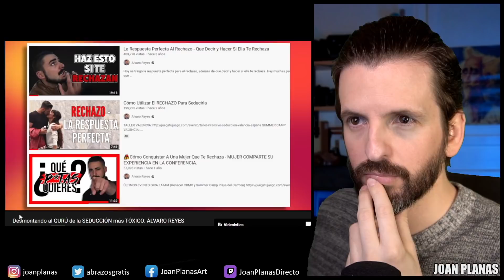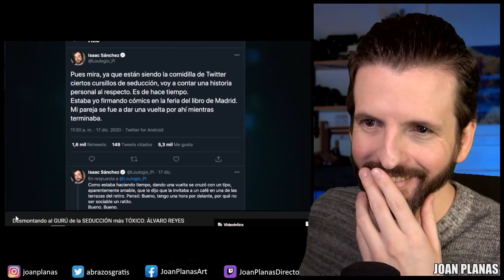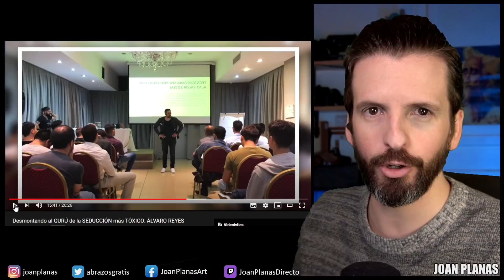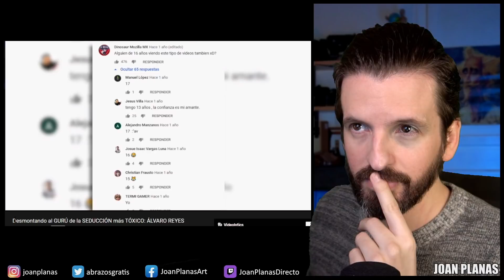💥El GURÚ de la SEDUCCIÓN + (5 técnicas para LIGAR con chicas)♥️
Analizo las 5 técnicas para ligar con mujeres explicadas por Álvaro Reyes y analizadas por Rocío.